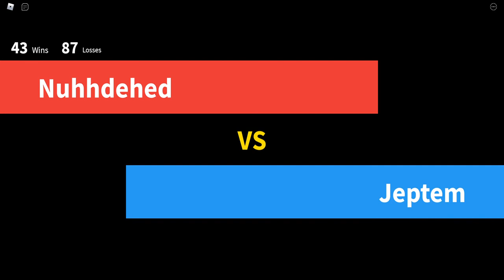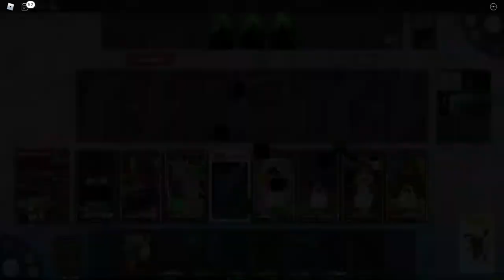Blox cards Telamon vs Jeptem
My deck : Titan's Stone-Foil|The Skull Collector|Hallows Treats|Jaredvaldez4|Bloated|Titan of the Holy Chamber-E-Foil|HatHelper|Bobaman1|Greygnarl|Lunar Warrior|HighlanderYGB|EG3|ObamaXJesusMetaverse|Mimic|HighlanderW|Shedletsky the Fried One|Pits Barricade|Vitality Potion-Val|Epic DrWeaseI|Luck o The Lobsters|Telamon|Orinthian Fleet: The Lady-E|Moded|Widgeon|Sorcus|Tag Team Tactics|iAsuka|Aurora Shaman, Marissa|Stud|Robloxian255|Shamrock Doge|Shard Master|Slumbering Satyr|ChickenduckbirdV2|Pirate|Mark for Insanity|Right Arm of the Fried One|John Bomb|Faultful-E|Circle Stud